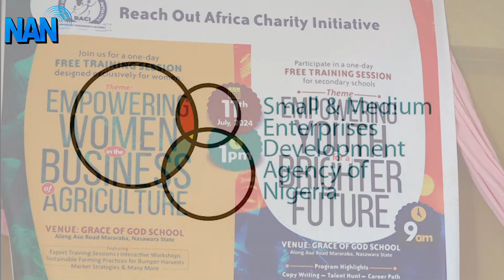Organisation, SMEDAN trains 200 students on skills acquisition